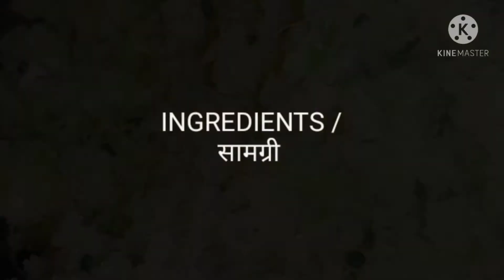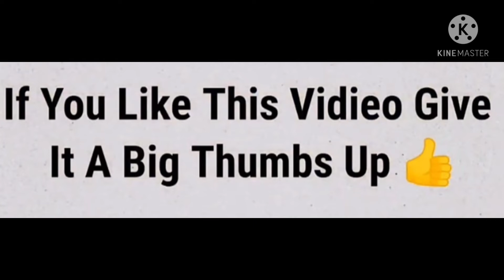आंवला चटनी सिर्फ 2 मिनट्स में | Healthy and tasty gooseberry chutney | mishraskitchenandvlogs2020